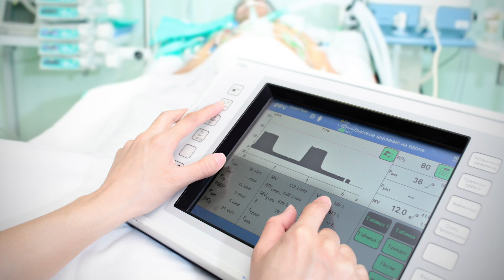¿Por qué una pantalla industrial es más cara que una comercial?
00:00 Introducción
00:17 Pantallas comerciales
00:43 Pantallas industriales

¿Te has preguntado alguna vez por qué la pantalla de tu portátil se vuelve ilegible bajo la luz solar intensa, o por qué tu smartphone se agrieta con una simple caída? Los displays comerciales funcionan bien en interiores, pero fallan cuando las condiciones se vuelven difíciles. Los displays industriales están diseñados para el mundo real.
En este análisis experto, revelamos qué sucede cuando pones displays de grado comercial en entornos exigentes – y por qué los displays industriales están construidos de manera diferente desde su base.

🔍 Lo que descubrirás:
✅ Pruebas de durabilidad del mundo real: caídas, vibraciones e impactos
✅ Legibilidad bajo luz solar: 1000+ nits vs estándar 300-400 nits
✅ Temperaturas extremas: operación de -40°C a +85°C
✅ Estándares de protección: resistencia al agua y polvo IP65/IP67
✅ Diferencias a nivel de componentes: capacitores, conectores, PCBs de grado industrial
✅ Realidad del ciclo de vida: 10+ años vs ciclos de renovación comercial de 2-3 años

Ve la diferencia dramática en:
🏭 Plantas de fábrica con polvo y vibraciones
🚉 Centros de transporte exterior en cualquier clima
🏥 Instalaciones médicas que requieren confiabilidad 24/7
🛒 Entornos comerciales con alto tráfico y vandalismo potencial

Sí, los displays industriales cuestan 3-5x más por adelantado, pero desglosamos el costo total de propiedad – incluyendo frecuencia de reemplazo, costos de tiempo de inactividad y requisitos de mantenimiento.

Elegir el tipo de display incorrecto puede significar falla del proyecto, reemplazos costosos y tiempo de inactividad operacional. Aprende cómo especificar la tecnología de display correcta para tus desafíos ambientales específicos.
¿Listo para especificar displays que realmente funcionen en tu entorno? En Unisystem, diseñamos soluciones de display personalizadas que funcionan de manera confiable en las condiciones más duras.